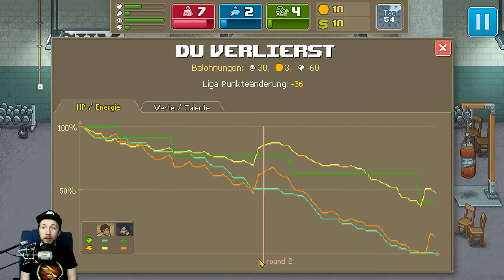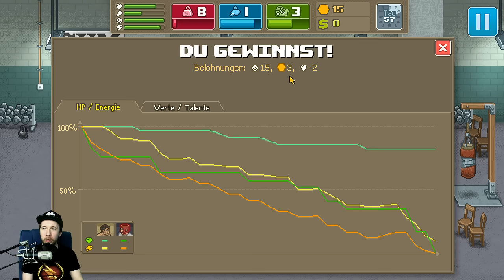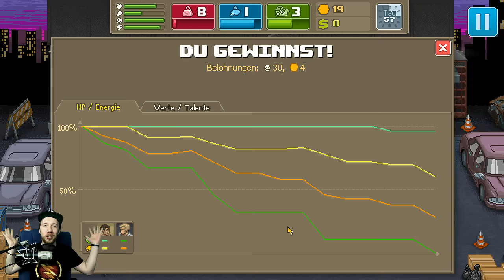Jetzt fallen sie wie die Fliegen - Punch Club #010 [German Deutsch Lets Play]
•IP: TheNoobsKanal.de
•Passwort: Noob